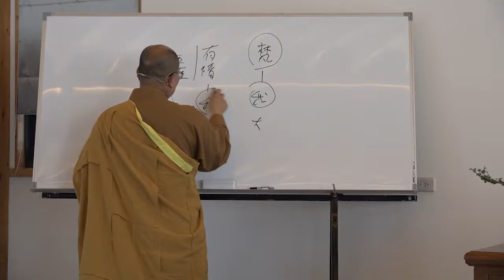雜阿含經論會編第068講